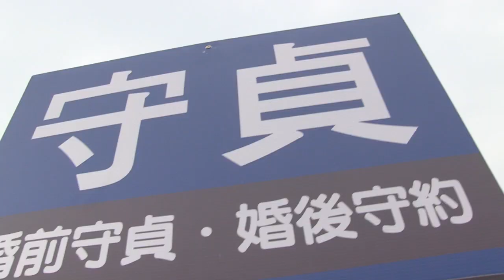Taiwan: Küssen für die Homo-Ehe / Kissing for gay marriage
Erneut haben in Taiwan Tausende gegen Homo-Rechte demonstriert. Dabei kam es zu Zusammenstößen mit LGBT-Aktivisten.